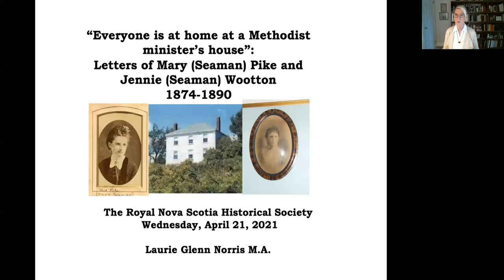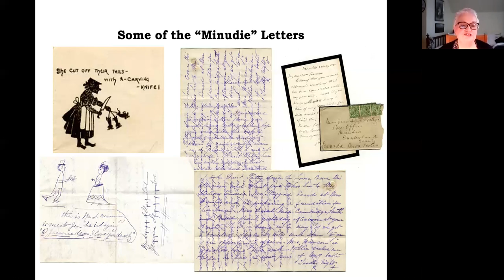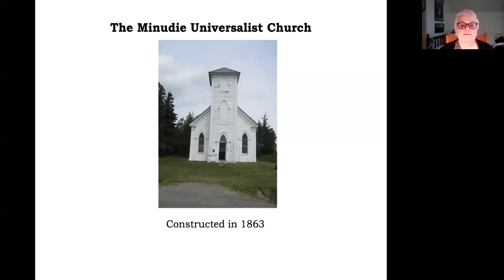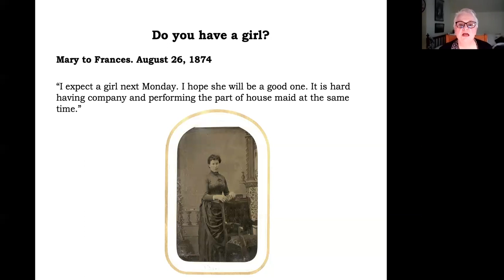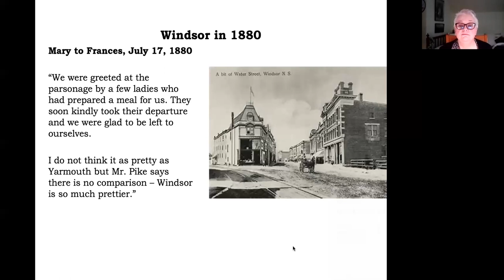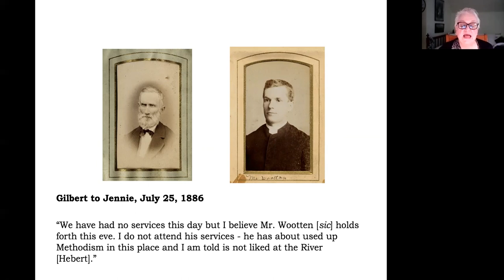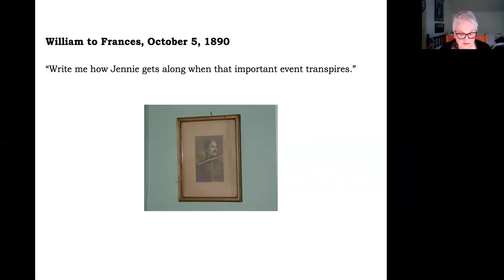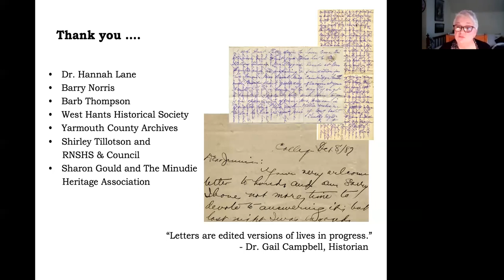“Everyone is at home at a Methodist Minister’s House”: Letters of Mary and Jennie Wootton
This RNSHS Public Lecture, with the full title “Everyone is at home at a Methodist Minister’s House”: Letters of Mary (Seaman) Pike & Jennie (Seaman) Wootton 1874–1890, was held virtually on 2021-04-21 and presented by writer and independent researcher Ms. Laurie Glenn Norris (MA History in Art, University of Victoria).

Abstract: Abstract: Laurie Glenn Norris draws from letters discovered in the Amos Thomas Seaman House, Minudie, Nova Scotia, to examine the lives and experiences of Mary and Jennie Seaman, granddaughters of Amos “King” Seaman, both of whom married Methodist Church ministers.